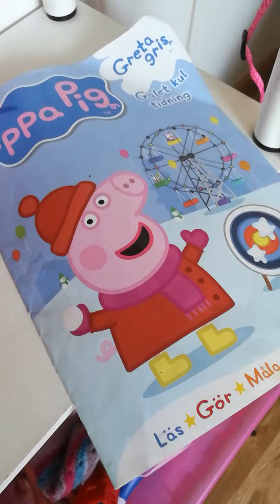fruktlandet del 1